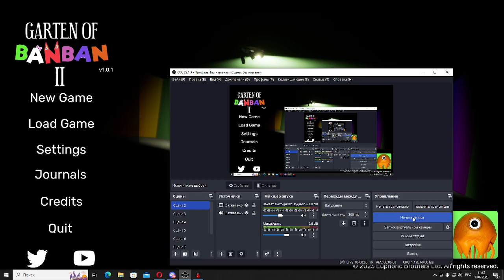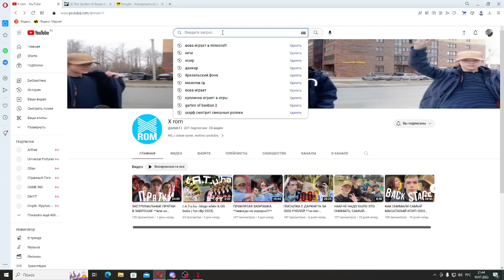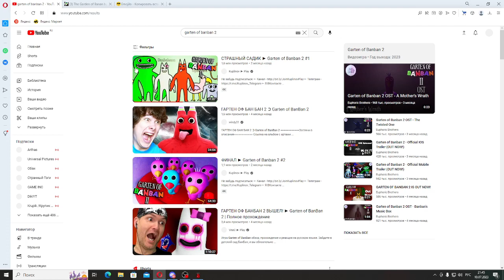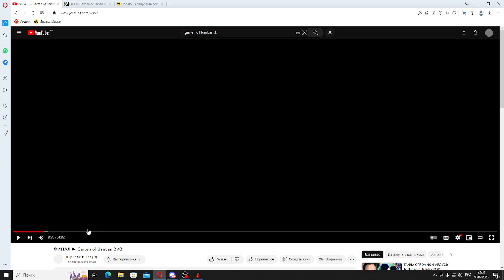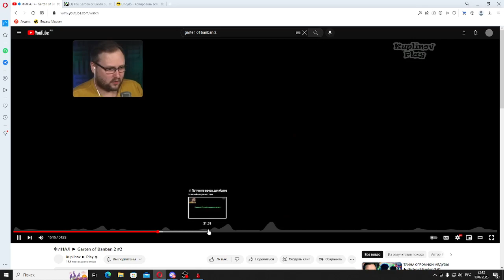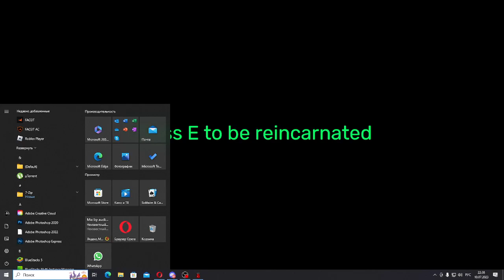Garten of Ban Ban 2 #3|Птица вернулась!Ролик на час!